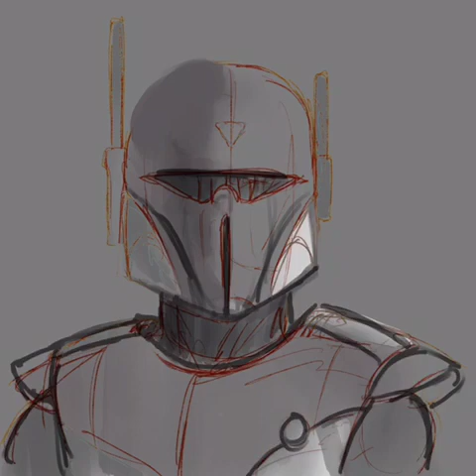Imperial Super Commando Gar Saxon painting timelapse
This is the process video of my Gar Saxon piece.
This was made with Procreate on the iPad tablet with Apple Pencil